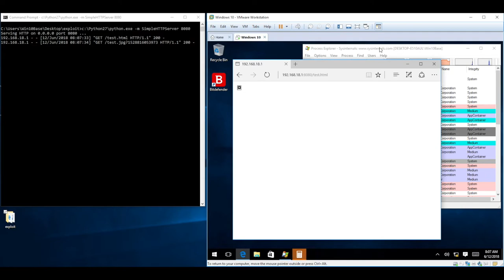Demonstrating an Integer Overflow in Bitdefender Internet Security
A demonstration of the exploit for CVE-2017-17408 - a now-patched integer overflow in the Bitdefender Internet Security suite.